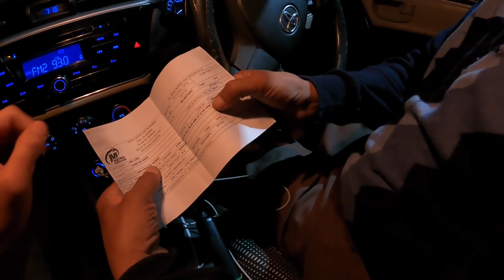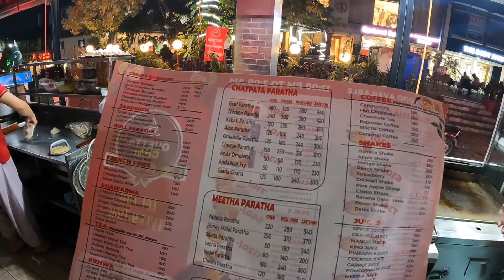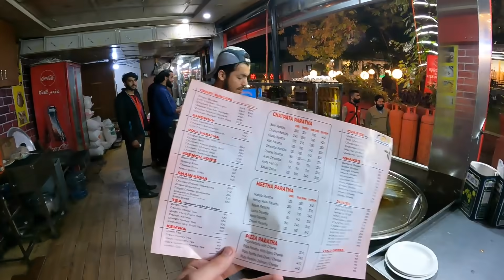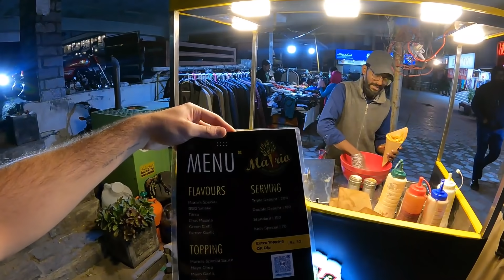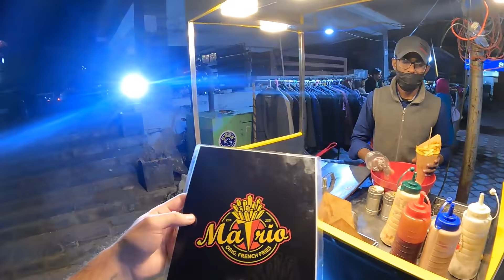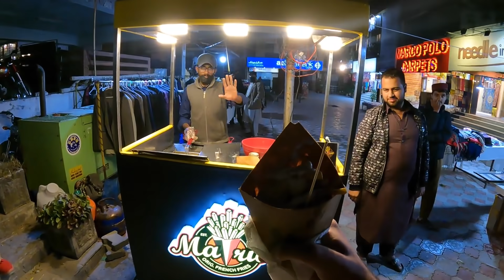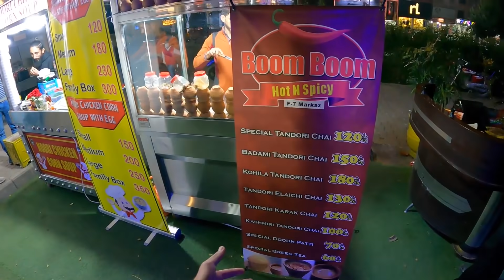I Returned to Pakistan for Cheese Paratha 🇵🇰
Islamabad, Pakistan ➖ Ever since I left Pakistan in May 2021, I have been seeking a meal across the world that matches the feeling I get when eating cheese paratha. We came close in Lebanon with a cheese manouche, but nothing will ever compare to the masterpiece of Quetta Chai's cheese paratha. So, I decided to fly back to Pakistan to indulge in what I crown as the best food in the world.

* TIMESTAMPS *
0:00 Arriving to the airport
2:40 My taxi
8:30 Arriving to the guesthouse
13:51 Cheese paratha
22:48 Spicy french fries
30:50 Pakistan's kindest man
31:37 Chicken soup
39:00 Happy to be back